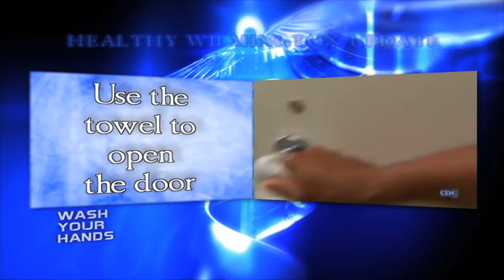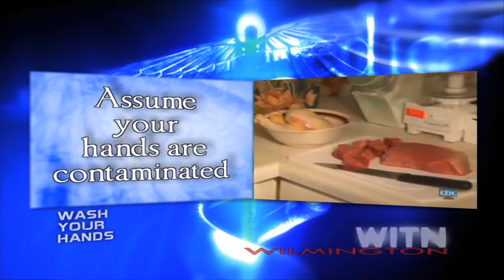Healthy Wilmington Update - July 2011 - Wash Your hands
This month's edition of Healthy Wilmington Update shows you the reasons why hand washing is so important to your health.